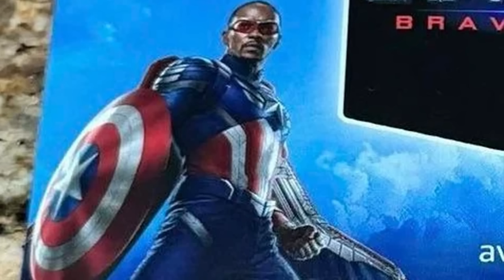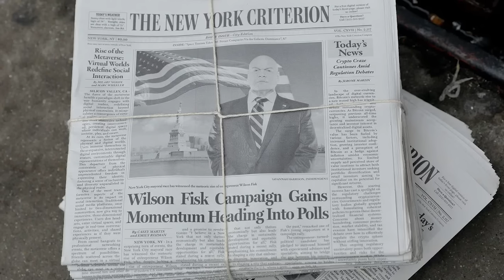Ella es la nueva Supergirl de DC, Vuelve Jessica Jones, Nuevo tráiler de Ghostbusters